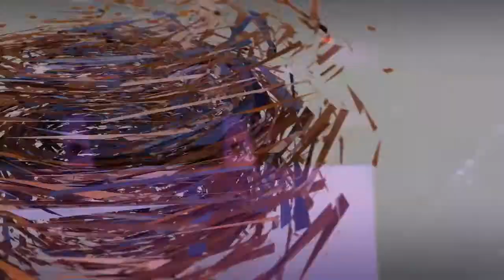Bombaj štampa u Slogi - Đurine i Vučkove kućne čarolije